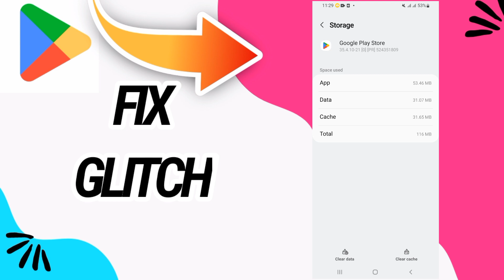How To Fix And Solve Glitch On Google Play Store